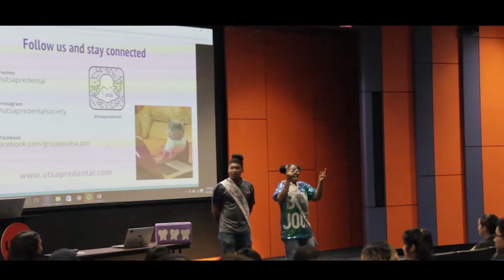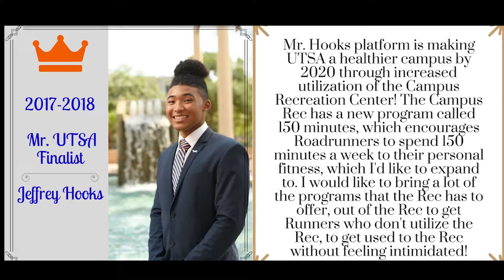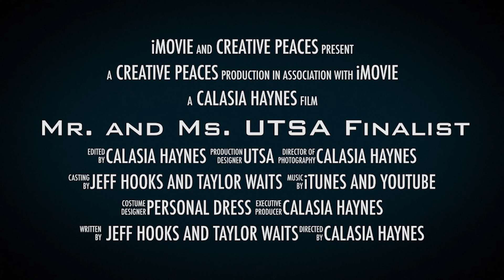Mr. and Ms. UTSA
SONG: Justin Timberlake-What Goes Around

 TECH TEMPLATE- ArmagonVideos